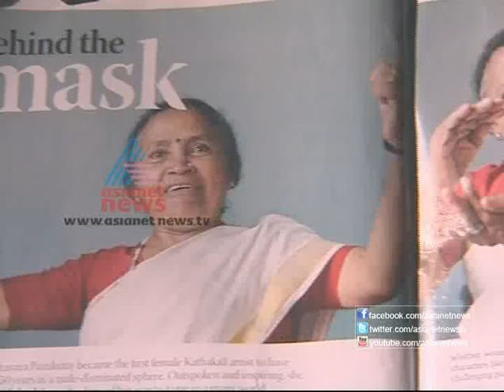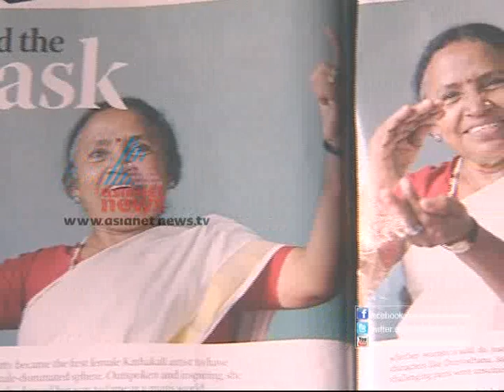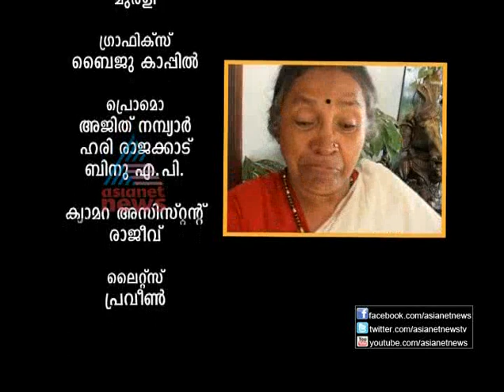"Kathakali Artist Chavara Parukutty Amma"-Sthree 17,December 2012 Part 2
"Kathakali Artist Chavara Parukutty Amma" - Asianet News Sthree